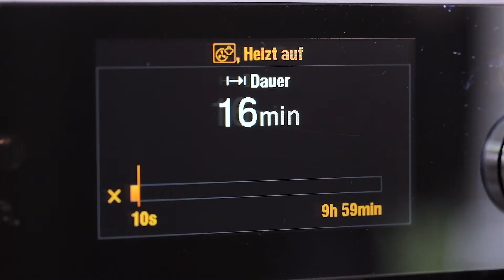V-ZUG - Französisches Baguette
Die ganze Rezept Beschreibung finden Sie auf unserer VZUG.com Webseite